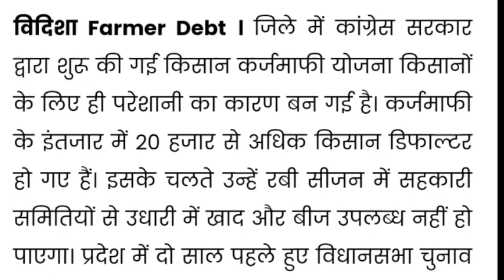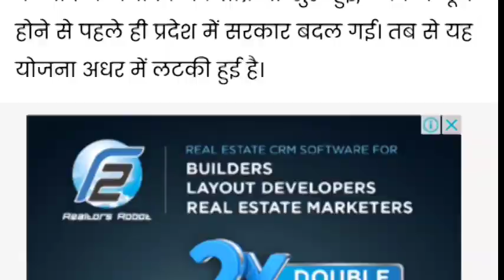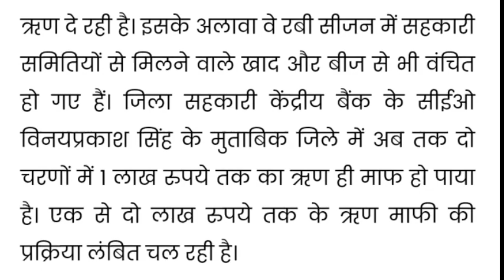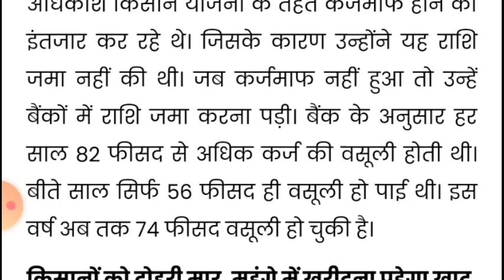डिफाल्टर किसानों का कर्ज माफ// Kisan karj maphi// Kisan karz maafi// Kisan Rin maafi//KCC loan maaf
kisan karz maafi yojna 2021
बजट 2021-22 में किसान कर्ज माफी
KCC loan maaf
kisan karz maafi
kisan karz maafi list
KCC_Maafप्रधानमंत्री कर्ज माफी योजना 2020. सभी किसानों का पूरा कर्ज माफ होगा, सरकार ने की घोषणा

किसान_कर्ज माफी योजना 2020

किसान का कर्ज हुआ माफ लिस्ट आई बड़ी घोषणा, pm modi

योजना मुद्रा योजना pradhan mantri mudra yojana in hindi,mudra yojna in hindi,प्रधानमंत्री किसान सम्मान निधि योजना 2020,पीएम किसान योजना की पात्रता एवं शर्ते, पीएम किसान योजना का सभी किसानों को लाभ,पीएम किसान योजना के लाभ,पीएम किसान योजना सभी किसानों को 6 हजार सालाना मिलेंगे,पीएम-किसान योजना किसानों के लाभ,प्रधानमंत्री किसान सम्मान निधि योजना आवेदन पत्र,

pradhanmantri kisan samman nidhi Yojana 2020,PM kisan Yojana, PM-kisan Scheme 2020,PM Modi Newsyojna mudra yojna pradhan mantri mudra yojana in hindi,mudra yojna in hindi,प्रधानमंत्री किसान सम्मान निधि योजना 2020,पीएम किसान योजना की पात्रता एवं शर्ते, पीएम किसान योजना का सभी किसानों को लाभ पीएम किसान योजना के लाभ पीएम किसान योजना सभी किसानों को 6 हजार सालाना मिलेंगे,पीएम-किसान योजना किसानों के लाभ,प्रधानमंत्री किसान सम्मान निधि योजना आवेदन पत्र,

on mantri kisan samman nidhi Yojana 2020,PM kisan Yojana, PM-kisan Scheme 2020,PM Modi New Scheme 2020,PM Kisan Yojana benefit,पीएम-किसान योजना दिशा निर्देश,PM मोदी, 25-25 hazar ayenge sabhi banko ke khaton me,sbi me 25 hazar kaise

milenge,baroda bank me 25 hajar kaise milenge sabhi ke khate me 25-25 hazar,banko me kaise ayenge 25000 jan dhan khaton me 25000,uco bank me 25000,khaton me rupey kab ayenge,kis,kisko milnge 25-25 hazar,modi yojana 2020,कर्ज माफ योजना 2020 प्रधानमंत्री जी सभी का,कर्ज माफ,करेंगे खुशखबरी 5 लाख का कर्ज माफ होगा.हर किसान को 5 लाख मिलेंगे सम्पूर्ण प्रक्रिया,किसान कर्ज माफी के ये हुई घोषणा भोपाल,8 सितंबर (आईएएनएस) कांग्रेस अध्यक्ष राहुल गांधी ने किसानों को छह हजार रुपये सालाना देने की प्रधानमंत्री नरेंद्र मोदी की योजना को लेकर तंज कसते हुए शुक्रवार को यहां कहा कि प्रधानमंत्री को डराकर उसे कोई भी काम राहुल ने यहां जम्बूरी मैदान में आयोजित आभार सम्मेलन में कहा, Today _september 20201#मुख्य समाचार ।।

कराया जा सकता है। उन्होंने वादा किया कि देश में कांग्रेस की सरकार बनने पर किसानों को 17 रुपये देकर अपमानित नहीं किया जाएगा।

Breaking News! आज July 2020 के मुख्य समाचार बड़ी खबरेंkisanloan

loan waiver kisan karz mafi yojna up kisan loan maaf list kisan karz mafi yojna 2020 kisan karz mafi list kisan karz mafi suchi kisan karz mafi yojna 2019 up loan maaf

latest news kamal nath